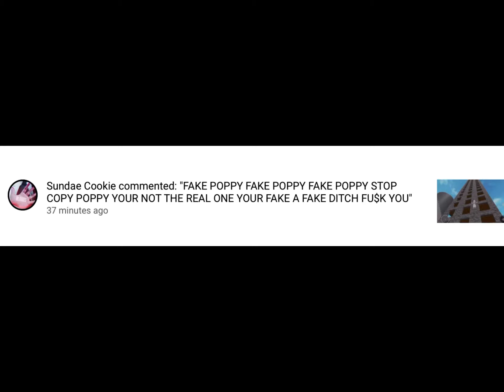read des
Uhm stupid hoe? Did you see tha fucking date on that god damn video? Yeah your late as shit, and watch / read the whole damn page before you comment, the des literally says I’m not the real, it was obvious genius, low life 😋😋